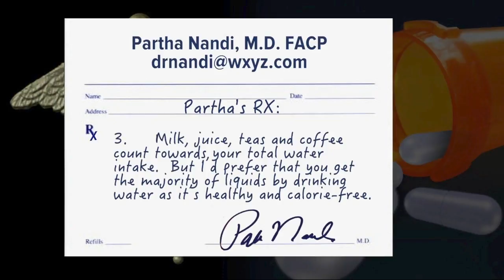Ask Dr. Nandi: Do you need 8 glasses of water a day?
We’ve all heard it’s important to get 8 glasses of water a day, but do we really need that much?  How much water you need to drink is actually dependent on a few things.   You likely know to drink more water when you’re exercising or if it’s hot out.